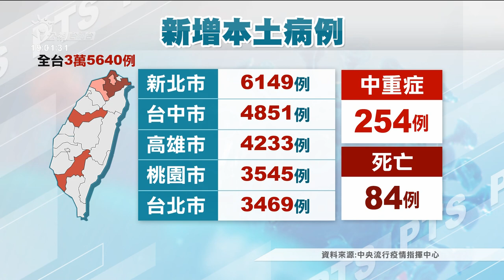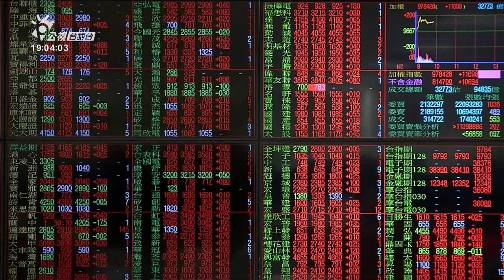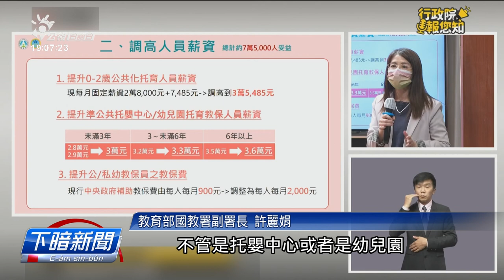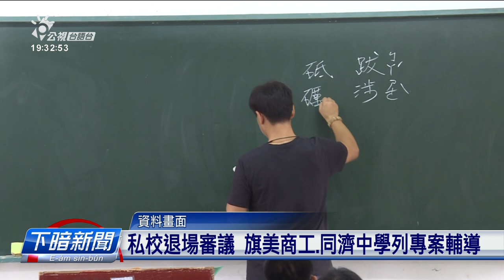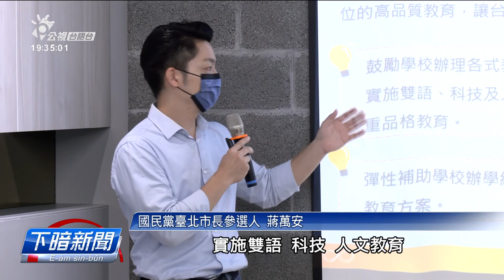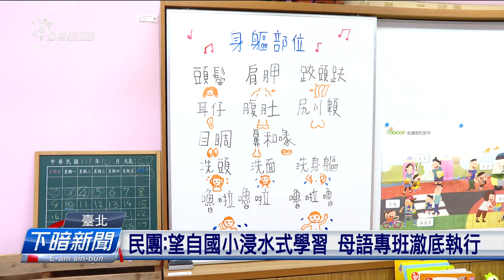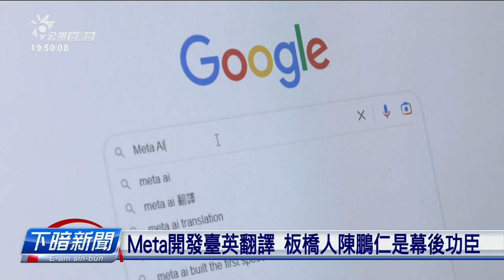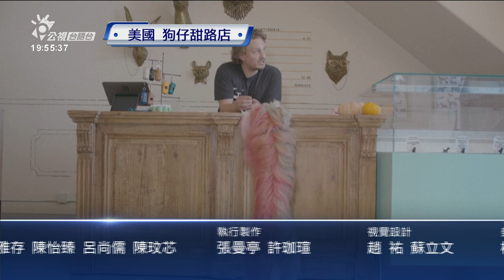20221027 下暗新聞 | 公視台語台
20221027 下暗新聞 重點頭條

1. 布林肯：中國毋接受臺海現況 按加速武力統一
2. 經濟部按修法推稅金優待 助臺灣半導體添優勢
3. 本土+35640 莫德納BA.5通過EUA、上緊11月注

四節新聞​ ：　逐工（每天）09:00​ / 12:00​ / 15:00​（拜一至拜五） / 19:00​